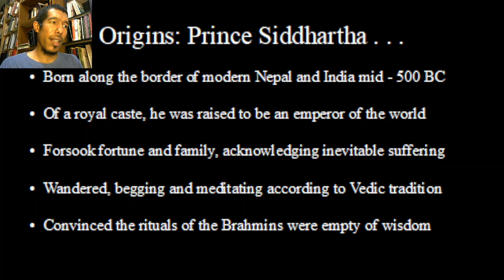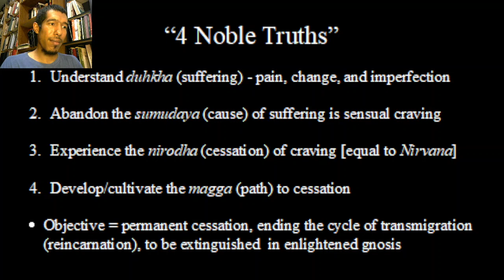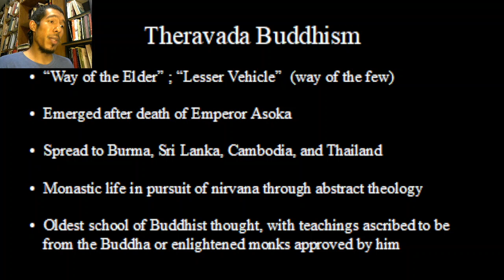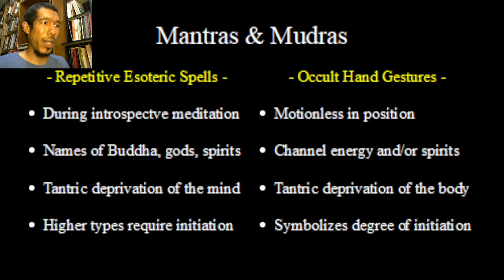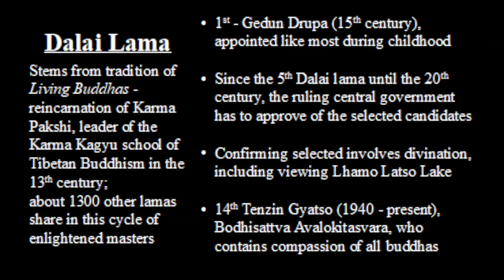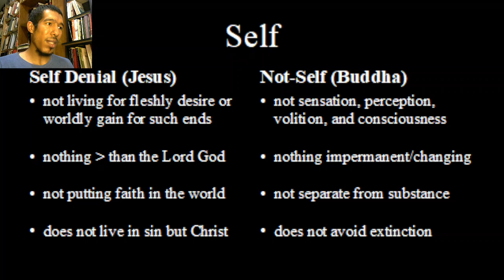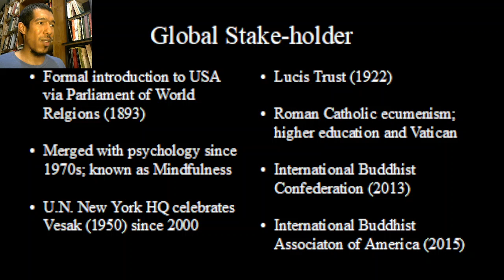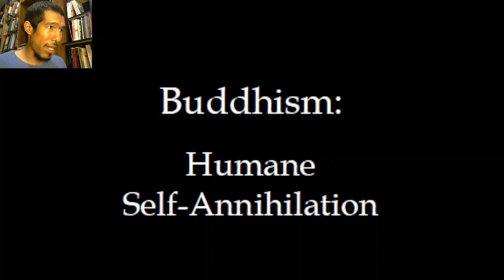Members of Mystery Babylon (part 6): Buddhism [Mindfulness]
Enlightenment via the emptying of mind, denial of the soul, and irrelevance of the body - extinction of oneself, to join not-self (cosmic universe). Such mysticism is making its way into schools and churches across the world, though it is not ironically dying in the East. Know the Lord God, understand His Word, and live in the wisdom of His Holy Spirit - denial of self. There is no esoteric balance but repentance of mind, heart, soul and body.

- Spiritual Revolution, American Buddhism - BTN
- Wisdom, Enlightenment, and Delusion in Buddhism - Brian Ruhe
- Happiness is Right Here (Aimlessness) - Thich Nhat Hanh
- Mindfulness in Medicine - Ora Nadrich
- "Every Deep Drawn Breath" (Book Review) - Truth for Trauma
- Role of Mindfulness in Healing and Resilience - Jewel Kilcher & Soren Gordhamer